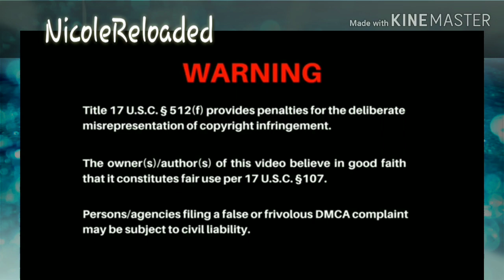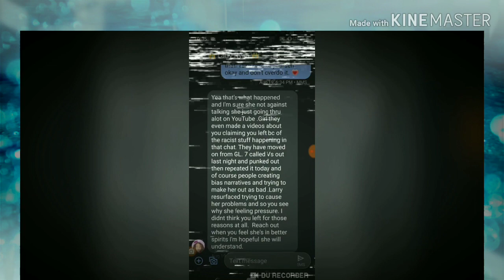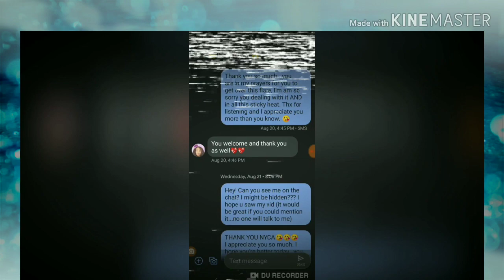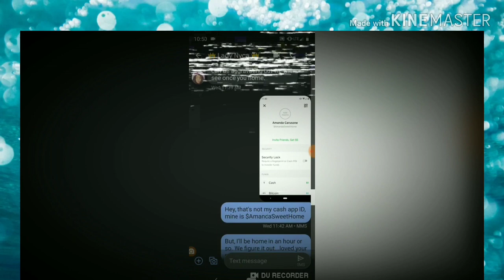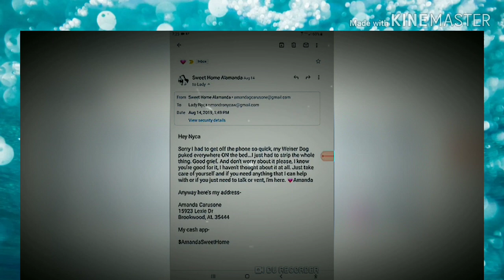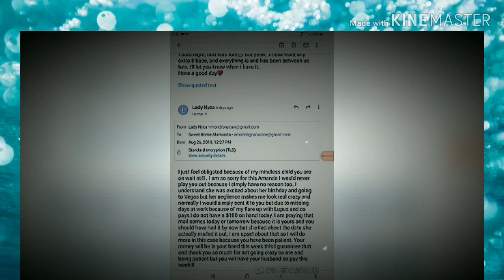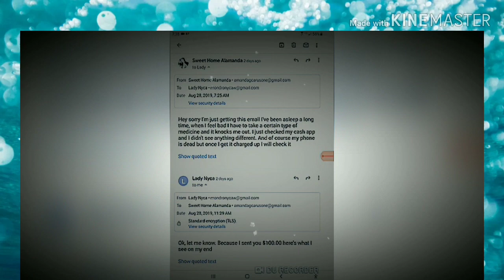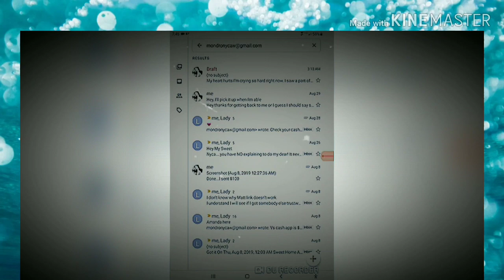🆘️🆕️LadyNyca + SweetHomeAlamanda Audio To Scam Or Not To Scam That is the Question ⁉️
No Blessing is to small

1 corinthians 15:32-33 nlt